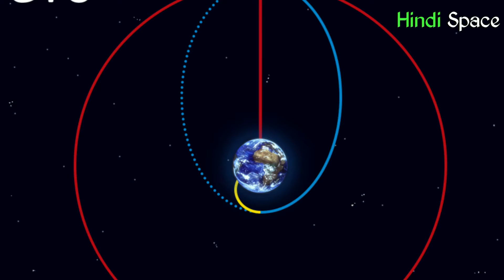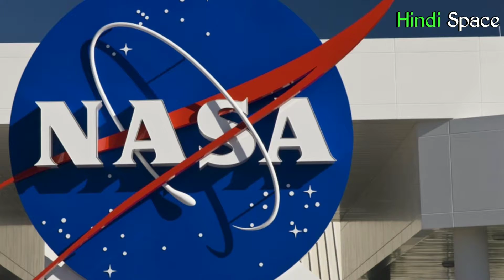Update #81 :- SpaceX crew-3 mission ||Strange Radio Signal || ISRO satellite ||Mars Human Mission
Welcome to The another episode of our Space Update Series.
Here is episode No. 81 of this series
The Top 4 Space_Updates are as following

1- CMS-01 Satellite corrected its orbit and ready for operations.
2- Three astronauts has selected for Crew-3 mission with indian astronaut
3- Donald Trump announced new space policy for NASA and USA
4- strange Radio signal may sent from an alien civilization